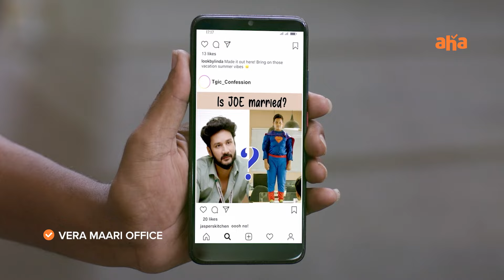VERA MAARI OFFICE - EP 32 Promo | An Aha Daily Series | Streaming THU - SAT @ 7 PM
Cast : RJ Vijay, Janani Ashok Kumar, Vishnu Vijay, VJ Paaru, Lavanya, RJ Sarithiran, Syama Harini, Vikkals Vikram, Soundariya Nanjundan, VJ Pappu, Kannadasan, Sanjeev

Production - Kanaa Production
Producer - Shivakanth
Director - Chidambaram Manivannan
DOP - Sathyaa
Editor - Siddhartha Ravindranaath
Art Director - Vasu Dhevan
Music Director - Saran Raghavan
Stylist - Shimona Stalin
EP - Vignesh Ramesh & Vedha Varshini V
Writers - Shivakanth, Sathya, Saravana
Direction Team - Surya, Vijayrathinam & Poorna Chandran
Production Executive - Veerasangili Ramasamy
Assistant Manager - Ramlal KR
Publicity Designer - Karthick
Stills - Kiran SA
Assistant Camera Man - Vigneshwaran
Assistant Editor - Richard Cornelius
Makeup - Arun Ganesan, Kavitha Kesavan & Varkish
Costumer - M Sathish, A Mahimai Subash & S Mani
Production Controller - M Ajith Kumar
Production Team - Navarasan
Production Head - S. Sai Ganesh Babu & Sugu
Colourist - S Nivek Sundar
Conformist - C Shivram
Sound Mix - T Prashanth
FX - T Lakshmanan
Cashier - Puthumai Raj S
PRO - Sathish